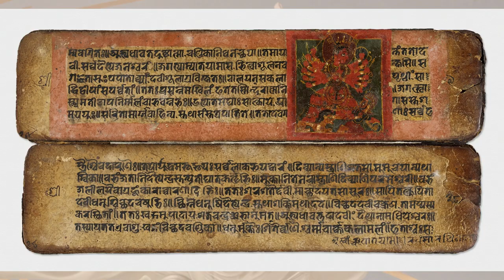Dynamythes 21 - Athéna, la Bodb et la Grande déesse indienne - Partie 2 : la guerre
De retour de vacances et comme promis, la partie 2 de la comparaison des trois grandes déesses ! On commence par le plus évident.

Sources :
Le livre des dieux, Celtes et Grecs 2, Bernard Sergent, pp 423--464
Athéna et la Grande Déesse Indienne, Bernard Sergent